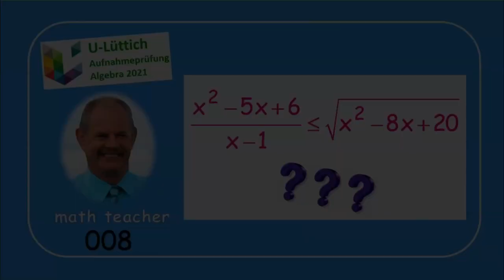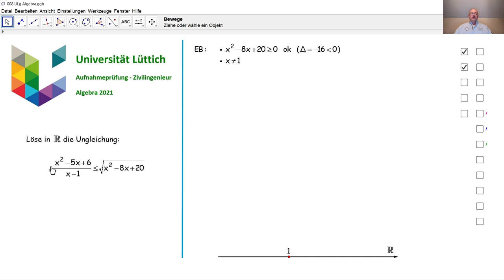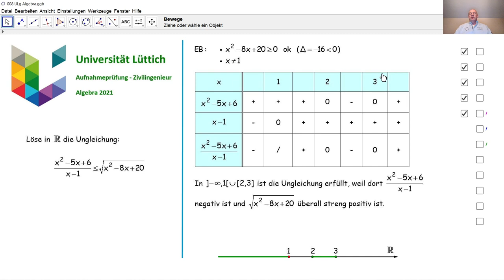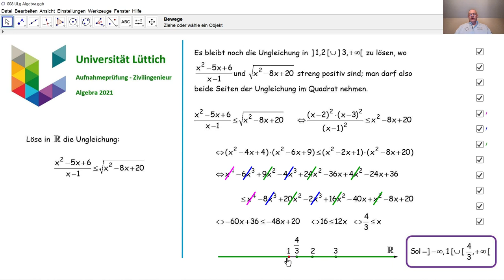Aufnahmeprüfung Universität Lüttich - Algebra 008